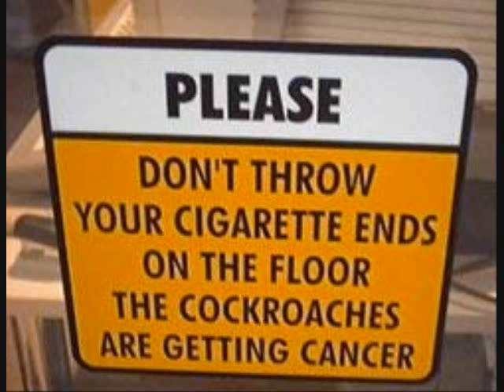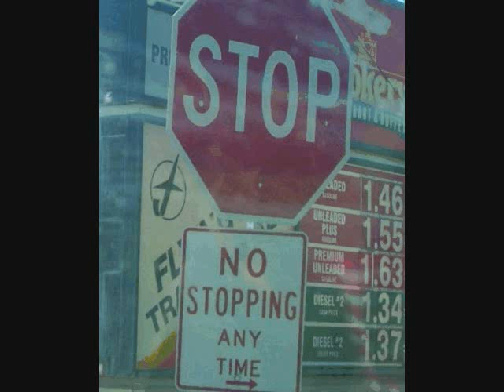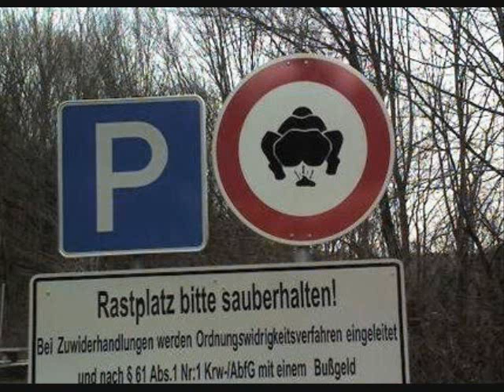FUNNY SIGNS.wmv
its a funny signs video with you guessed it funny signs in it. it includes funny signs stupid signs weird signs.